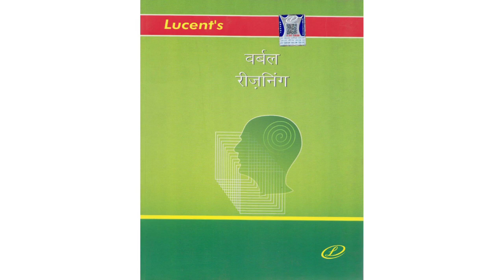How To Prepare For UP Police Constable | यूपी पुलिस की तैयारी कैसे करे | Best Books and Strategy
Title:- How To Prepare For Up Police Constable 2020 | यूपी पुलिस की तैयारी कैसे करें

Hello Friends...
Welcome To YT Nation

इस विडियो में हमारे द्वारा आपको (यूपी पुलिस की तैयारी कैसे करें) यूपी पुलिस से सम्बंधित जानकारी दी गई है।

दोस्तो ये Math Ki playlist Upp Constable के लिए भी बिल्कुल सही है।
दोस्तो आप Reasoning की तैयारी के लिए Hitesh Sir (WiFi study) की Class पढ़ सकते हो।

How To Prepare For Up Police Constable 2020
Up Police Ki Taiyari Kaise Kare
Upp Exam Ki Taiyari Kaise Kare
Up Police Constable Exam 2020
Upp Exam Crack Kaise Kare
Up Police Ki Taiyari Kaise Kare 2020
Up Police Ki Bharti 2020
Up Police Ki Bharti Kab Aayegi
Upp Ki New Vacancy 2020
Upp ki Taiyari Kaise Kare 2020
Upp ki Taiyari Kaise Karen
Upp Ki Bharti Kab Niklegi 2020
Upp ki Taiyari ke Liye Book
Best Teacher For Upp Constable Exam
Best Books For Upp Constable Exam 2020
Upp Constable Exam Date
Upp Constable Exam Syllabus 2020-21
How To Preparing For Upp 2020
How To Preparing For Upp Constable Exam
Strategy For Upp Constable Exam 2020-21